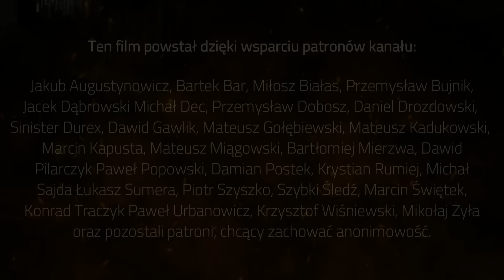Przełomowe rozwiązania z Obliviona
Wydany w 2006 roku Oblivion, czyli czwarta odsłona serii The Elder Scrolls, spopularyzowała przynajmniej trzy rzeczy, które w dzisiejszych grach są obowiązującym standardem i o tym właśnie opowiadam w tym filmie.